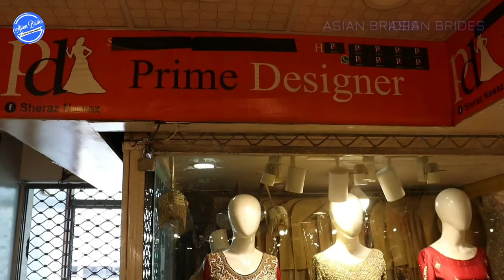New Designs Pakistani Designer Lehenga & Maxi Dresses/Beauty & Vlogs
PRIME DESIGNER
Shop no : F1 First Floor Gulf Center Murree  Road Rawalpindi